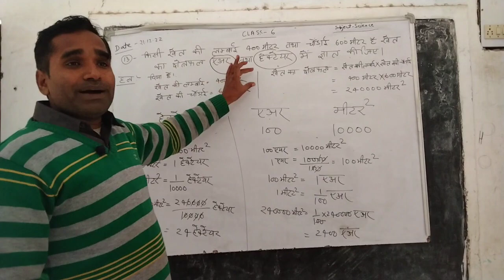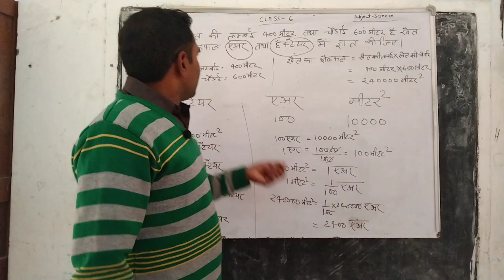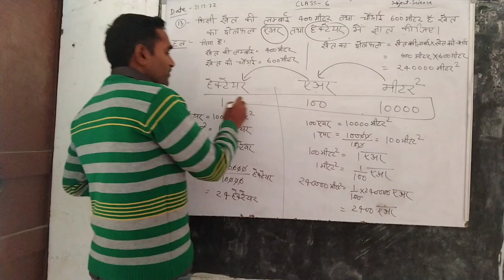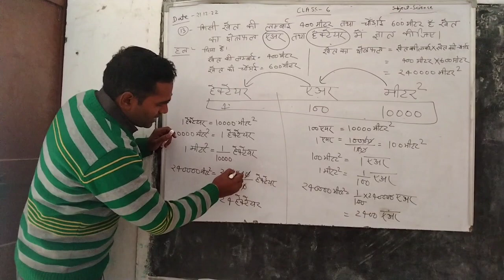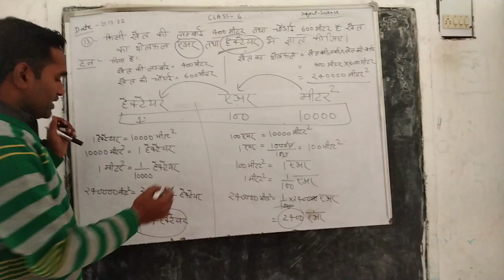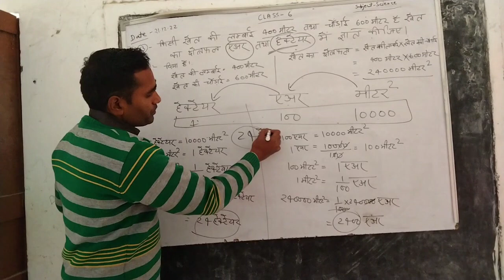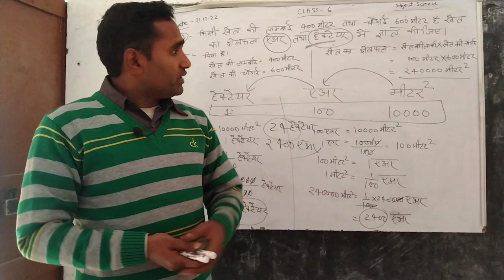किसी खेत की लंबाई 400 मीटर , चौड़ाई 6 मीटर क्षेत्रफल और हेक्टेयर में ज्ञात कीजिएl 21 Dec, 2022